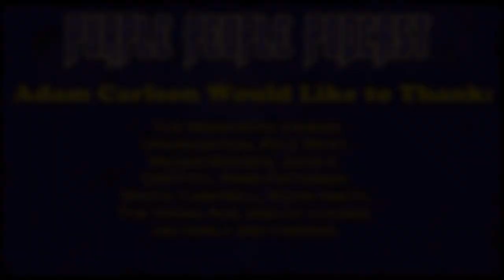Purple People Podcast: EPISODE #60 - Ice SAGE: Dawn of the Dinosaurs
Welcome to the Purple People Podcast for the week of July 22rd, 2013! Hosted by Adam Carlson and Kyle West! With special guest Nate Wek from South Dakota Public Radio!

This week, we answer a question from a social media, talk about Sage Rosenfels, Tight Ends, Running Backs that aren't named Adrian, Tight Ends AND MORE!

Or on Twitter at:
@PurplePeoplePod (Official Page)
@AstroLounge101 (Kyle West)
@BigRedMasheen (Adam Carlson)